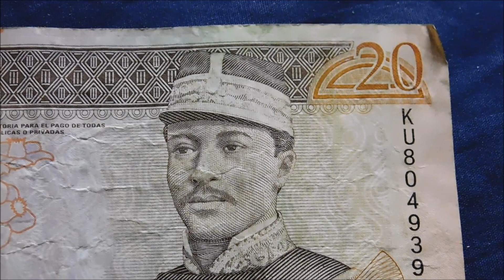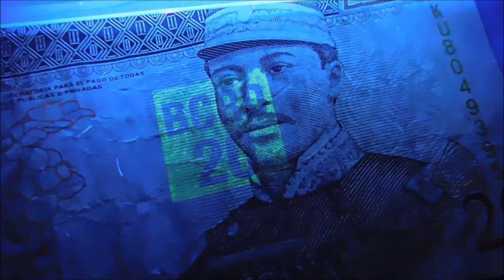Dominican Republic 20 Peso Banknote!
I have now added this 20 peso banknote from the Dominican Republic to my collection, so let's take a closer look.